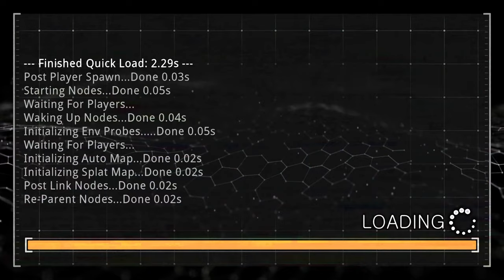Prodeus (Ep. 7 – Corruption, Atonement)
Welcome to my chill playthrough of Prodeus, a classic-inspired shooter from Bounding Box Software.

Also on PlayStation, Xbox, and Switch.